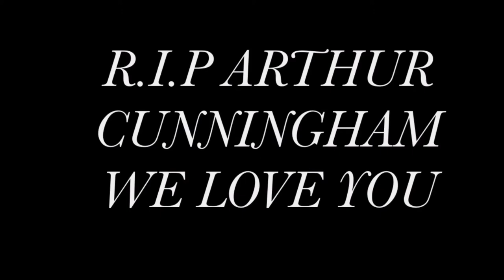Arthur Cunningham slideshow